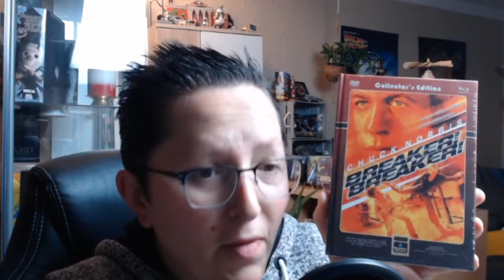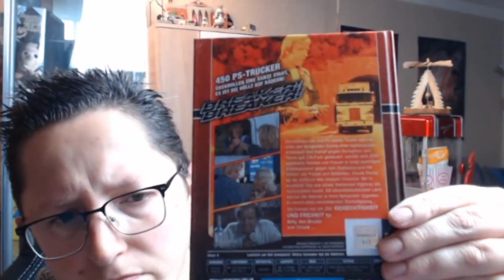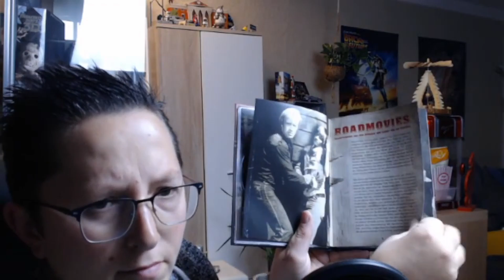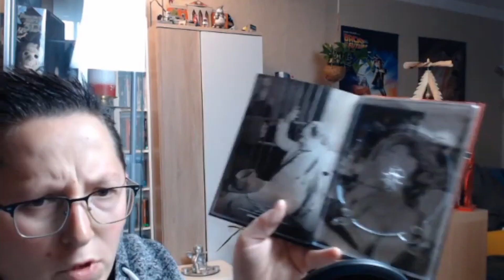Ein kleiner Einblick in das Breaker! Breaker! Mediabook - Cover B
Breaker! Breaker! (1977)

John Davis ist ein erfahrener und zuverlässiger LKW-Fahrer. Als sein Bruder, der ebenfalls als LKW-Fahrer arbeitet, eines Tages eine Abkürzung nimmt und anschließend spurlos verschwindet, macht John sich auf die Suche. Die Spuren führen ihn in eine Kleinstadt, in der ein korrupter Richter das Sagen hat. Gemeinsam mit seinen Truckerfreunden beginnt er, den Ort mit ihren kolossalen Fahrzeugen dem Erdboden gleich zu machen.

IIIIIIIIIIIIIIIIIIIIIIIIIIIIIIIIIIIIIIIIIIIIIIIIIIIIIIIIIIIIIIIIIIIIIIIIIIIIIIIIIIIIIIIIIIIIIIIIIIIIIIIIIII

Heute mit meinem neuen Einblick-Video,  ich würde mich über einen Kommentar von Euch freuen !!!

IIIIIIIIIIIIIIIIIIIIIIIIIIIIIIIIIIIIIIIIIIIIIIIIIIIIIIIIIIIIIIIIIIIIIIIIIIIIIIIIIIIIIIIIIIIIIIIIIIIIIIIIIIII

IIIIIIIIIIIIIIIIIIIIIIIIIIIIIIIIIIIIIIIIIIIIIIIIIIIIIIIIIIIIIIIIIIIIIIIIIIIIIIIIIIIIIIIIIIIIIIIIIIIIIIIIIIII

IIIIIIIIIIIIIIIIIIIIIIIIIIIIIIIIIIIIIIIIIIIIIIIIIIIIIIIIIIIIIIIIIIIIIIIIIIIIIIIIIIIIIIIIIIIIIIIIIIIIIIIIIII

IIIIIIIIIIIIIIIIIIIIIIIIIIIIIIIIIIIIIIIIIIIIIIIIIIIIIIIIIIIIIIIIIIIIIIIIIIIIIIIIIIIIIIIIIIIIIIIIIIIIIIIIIII